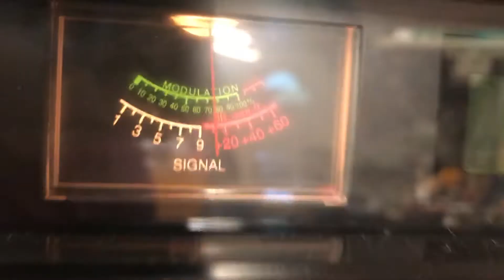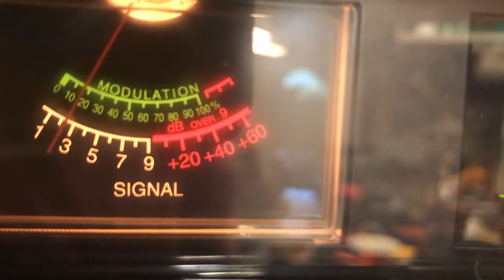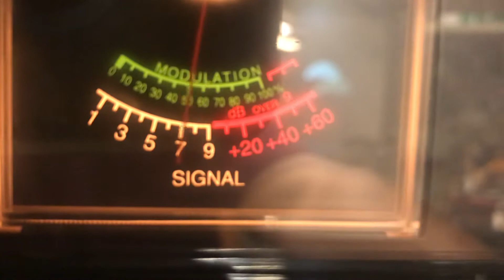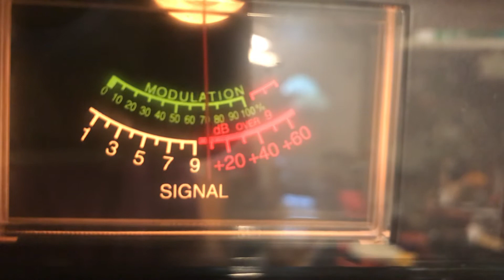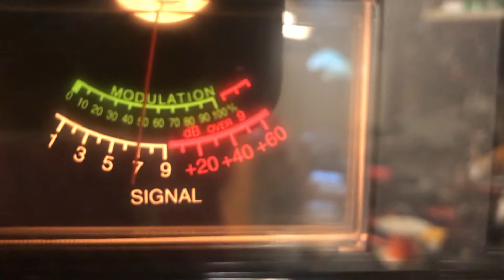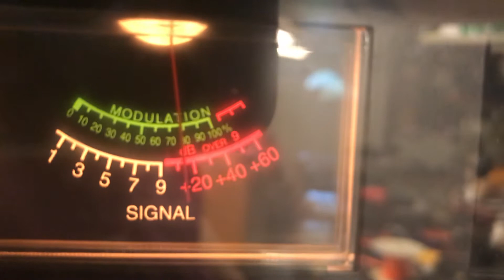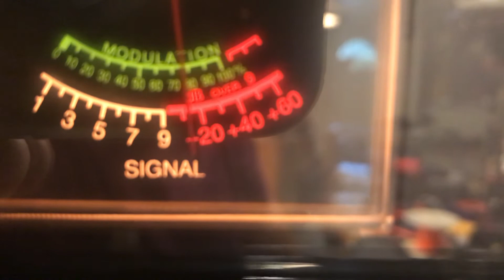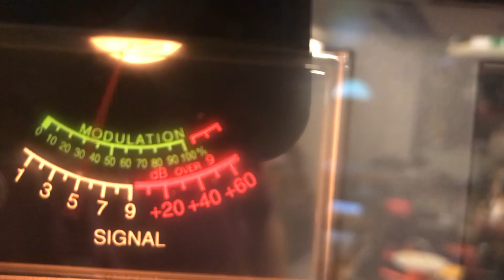Trintron 9 Ny, 94 Md, 420 Nj, 434 Nj,672 Tn, Outlaw 77 Ks,44 Ks, Rusty Nail Mo,